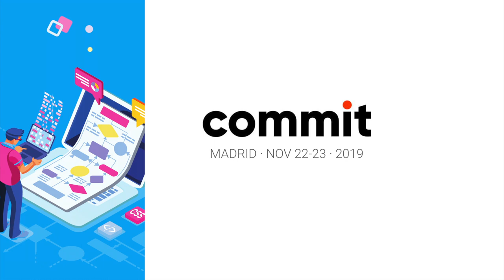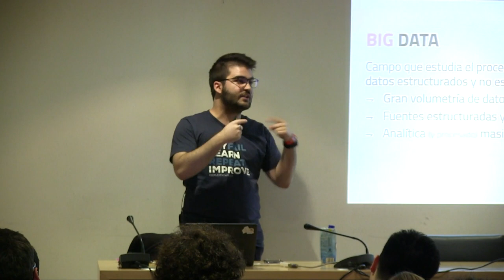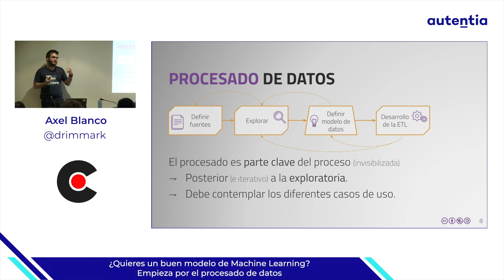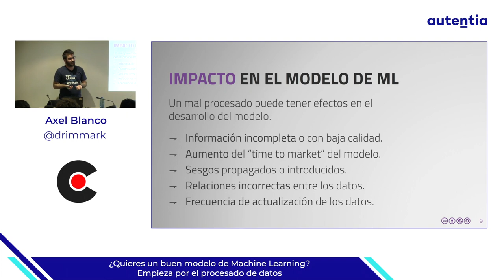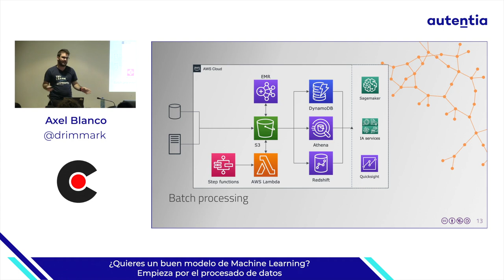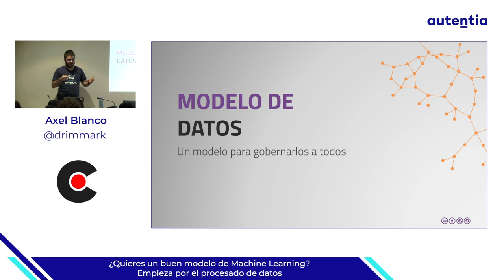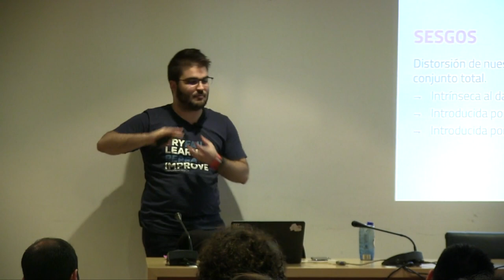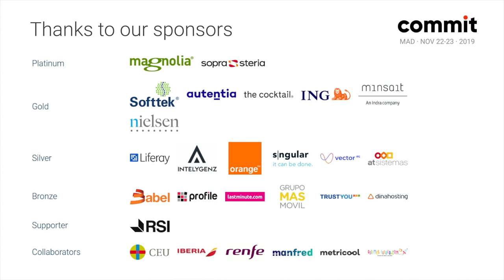¿Quieres un buen modelo de Machine Learning Empieza por el procesado de datos Axel Blanco